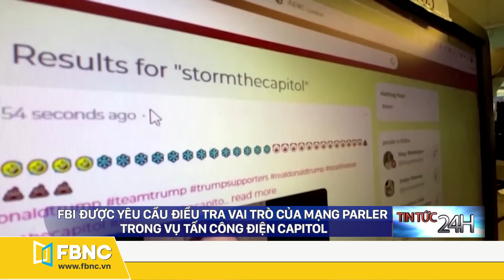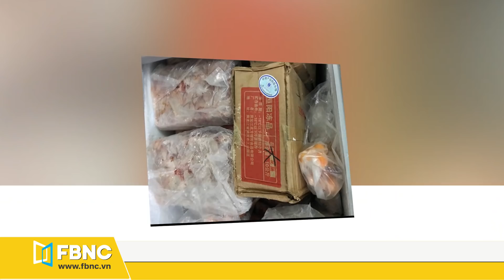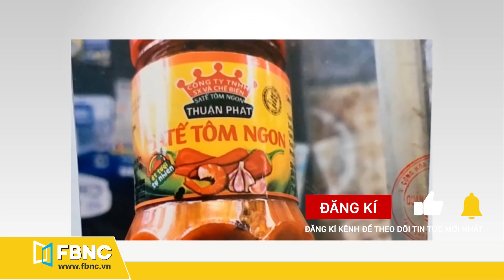Tin tức 24h mới nhất hôm nay 24/1 | 3 thanh niên sát hại bạn nhậu vì uống ít rượu hơn | FBNC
Tin tức 24h mới nhất hôm nay 24/1 | 3 thanh niên sát hại bạn nhậu vì uống ít rượu hơn
ẤN ĐỘ: 5 NGƯỜI THIỆT MẠNG TRONG VỤ HỎA HOẠN TẠI CƠ SỞ SẢN XUẤT VẮC XIN
UKRAINE: ÍT NHẤT 15 NGƯỜI THIỆT MẠNG, 11 NGƯỜI BỊ THƯƠNG TRONG VỤ CHÁY VIỆN DƯỠNG LÃO
MỸ: NGHI PHẠM TRỘM LAPTOP CỦA BÀ PELOSI BỊ QUẢN THÚC TẠI GIA
FBI ĐƯỢC YÊU CẦU ĐIỀU TRA VAI TRÒ CỦA MẠNG PARLER TRONG VỤ TẤN CÔNG ĐIỆN CAPITOL
ÔNG BIDEN SẼ SA THẢI NHÂN VIÊN NẾU CÓ HÀNH VI “THIẾU TÔN TRỌNG” NGAY LẬP TỨC
GIẢI CỨU KHOẢNG 120 NGƯỜI DI CƯ Ở NGOÀI KHƠI ĐỊA TRUNG HẢI
MỸ:  VỆ BINH QUỐC GIA NGỦ Ở HẦM XE SAU LỄ NHẬM CHỨC CỦA ÔNG BIDEN
ANH: BÃO CHRISTOPH GÂY LŨ LỤT DIỆN RỘNG, HÀNG NGHÌN NGƯỜI PHẢI SƠ TÁN TRONG ĐÊM
TỪ 1-3, XE MÁY ĐIỆN BẮT BUỘC PHẢI MUA BẢO HIỂM
HẢI PHÒNG: BẮT GIỮ LƯỢNG LỚN NỘI TẠNG KHÔNG NGUỒN GỐC, ĐÃ BỐC MÙI
HẢI DƯƠNG: PHÁT HIỆN 3 CƠ SỞ BÁN THỰC PHẨM GIẢ NHÃN HIỆU
NGHỆ AN: BẮT GIỮ ĐỐI TƯỢNG HOẠT ĐỘNG TRONG TỔ CHỨC KHỦNG BỐ
MANG 6 TIỀN ÁN VẪN TIẾP TỤC ĐI TRỘM ĐIỆN THOẠI
BÌNH ĐỊNH: NGƯỜI DÂN CHẶN ĐOÀN XE DỰ KHÁNH THÀNH NHÀ MÁY ĐIỆN MẶT TRỜI
CÀ MAU: XỬ PHẠT CÁ NHÂN GIẾT, VẬN CHUYỂN THỊT NAI RỪNG
GIA LAI: HAI NHÓM CÁT TẶC TRANH GIÀNH ĐỊA BÀN KHAI THÁC
SÁT HẠI BẠN VÌ UỐNG ÍT RƯỢU
ĐIỀU TRA VỤ NỔ SÚNG Ở TRẠM XĂNG TRÊN QUỐC LỘ 1A
BÌNH DƯƠNG: ĐIỀU TRA VỤ NAM THANH NIÊN ÔM BÌNH GAS DỌA ĐỐT QUÁN CÀ PHÊ
NHIỀU CĂN NHÀ SIÊU NHỎ XUẤT HIỆN DỌC TUYẾN METRO 2
HÀ NỘI: PHẠT 40 TRIỆU ĐỒNG CĐT TỰ Ý CHUYỂN VĂN PHÒNG THÀNH CĂN HỘ KHÁCH SẠN
17 HỘ DÂN TỰ NGUYỆN THÁO DỠ LOẠT CÔNG TRÌNH XÂY DỰNG TRÁI PHÉP TẠI TAM ĐẢO
NGUỒN CUNG NƠXH “NHỎ GIỌT” VÌ CĐT CHƯA THỰC HIỆN HIỆU QUẢ 20% QUỸ ĐẤT?
CẢNH BÁO
CẨN TRỌNG VỚI CHIÊU TRÒ QUẢNG CÁO HỘI THẢO BÁN HÀNG Ở THÔN, XÓM
HÀ NỘI: Ô NHIỄM KHÔNG KHÍ, NGƯỜI GIÀ, TRẺ NHỎ CẦN HẠN CHẾ RA NGOÀI
FBNC
ĐỒNG TIỀN THÔNG MINH - CUỘC SỐNG THÔNG MINH